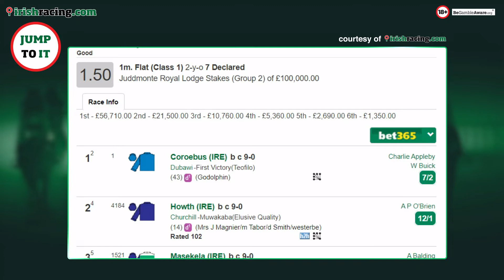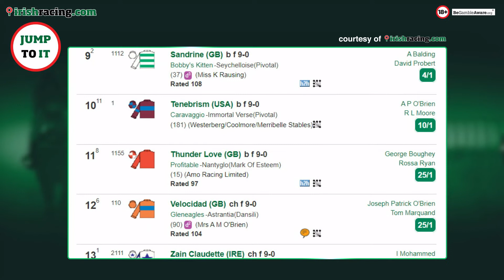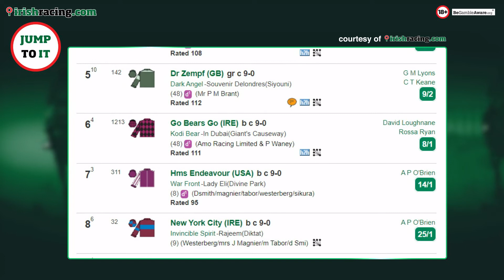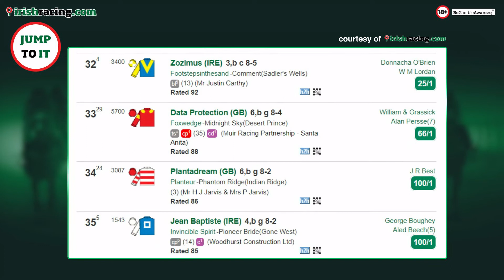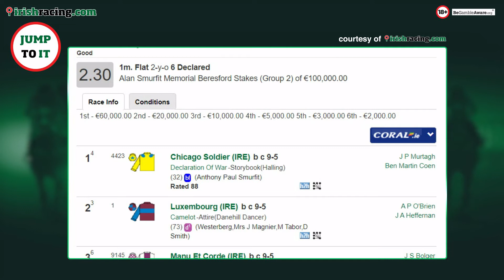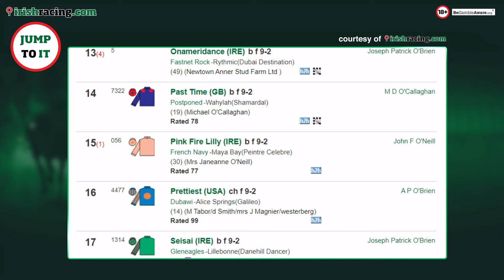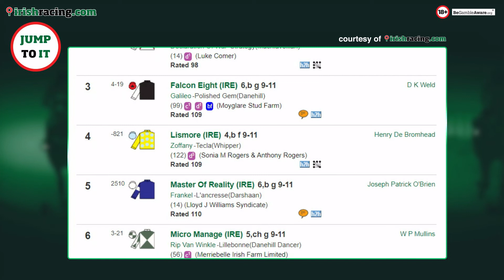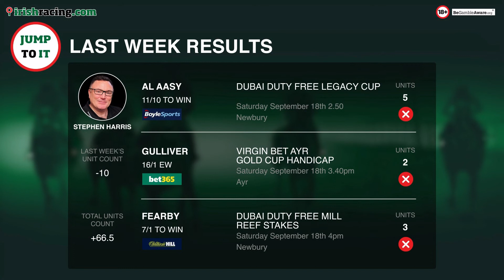Cambridgeshire meeting and the Curragh weekend tips & preview | Jump To It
Shane Anderson is back in the host seat for this week's Jump To It. As always bettingexpert tipster Stephen Harris and horse racing regular Ed Quigley breakdown your weekly round up of news, tips and chat.

It's a top-class weekend of racing with the feature event of the year at Ayr and a competitive card at Newbury. We also look at the Group race at Gowran Park!

With Min retired and Monkfish injured for the season is the door open for Shishkin to put himself to the front of the rankings in Jumps racing and become a true super star?

Will changing the name of the Whip alter perceptions of the general public and make horse racing more accepted by those not currently involved in the sport?

The panel also discuss the International success for Godolphin and how Frankie Dettori continues to mature like a fine wine. Is he still one of the best jockeys in the world?

And with the Flat season coming to a close - who will triumph in the race for Champion jockey? Oisin Murphy and William Buick look like pushing each other all the way!

The team also review last week's Irish Champion Stakes, possibly the race of the year so far! Hurricane Lane's cosy success in the St Leger and more. And as always they provide their best bets for the weekend's action taking in the cards at Newbury, Ayr and Gowran Park.

Will it be a weekend full of profit for the team?

00:00 Intro
00:39 Discussion: Is Shishkin jumps racings next superstar?
06:59 Discussion: Will the whip have to change it's name?
10:50 Discussion: Godolphin's international success
15:10 Discussion: Frankie Dettori's gun for hire approach
21:05 Discussion: The battle for champion jockey
23:43 Discussion: Shane Foley v Colin Keane
26:01 Upcoming Races: Royal Lodge Stakes at Newmarket
29:20 Upcoming Races: Cheveley Park Stakes at Newmarket
33:39 Upcoming Races: Juddmonte Middle Park Stakes at Newmarket
36:59 Upcoming Races: bet365 Cambridgeshire Handicap at Newmarket
42:43 Upcoming Races: Beresford Stakes at the Curragh
45:58 Upcoming Races: Weld Park Stakes at the Curragh
49:23 Upcoming Races: Raa Atoll Loughbrown Stakes at the Curragh
53:13 Tips of the week